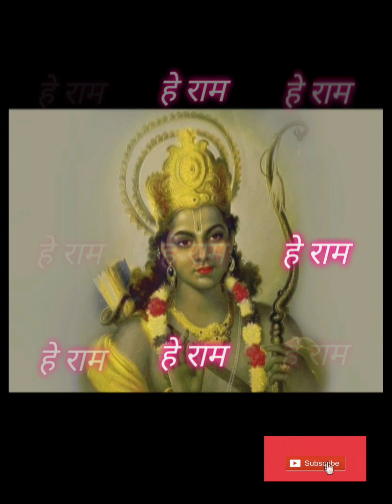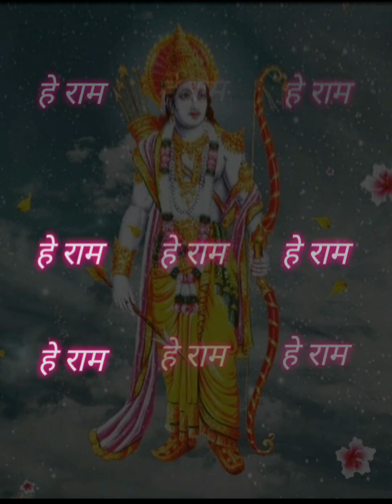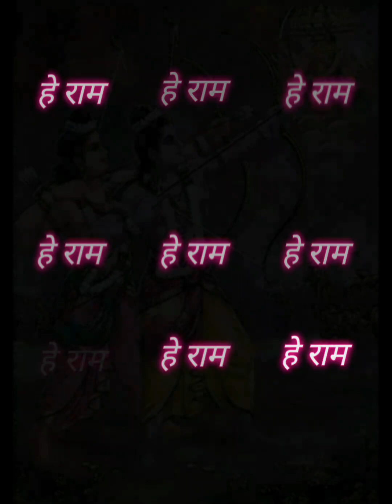हे राम। आज का सबसे प्यारा भजन। हरे कृष्णा हरे रामा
हनुमान जी का प्यारा भजन। आरती कीजे हनुमान लला की।Hanuman Bhajan।Shree Ram Bhakti:

You might be interested in below:
Lenovo ThinkBook 15 G3 Ryzen 3 15.6" FHD Thin and Light Laptop:
OnePlus 80 cm (32 inches) Y Series HD Ready LED Smart Android TV 32Y1 (Black):
iQOO Neo 7 5G (Frost Blue, 12GB RAM, 256GB Storage) :
pTron Bassbuds Duo TWS Earbuds with 32Hrs Total Playtime:
Boult Newly Launched Ammo True Wireless In Ear Earbuds :
Best of home furnishing:
Hanuman Chalisa Chanting Box:
Parad Shivling:
Best Jacket this winter:
Ben Martin Men's Nylon Full Sleeve Bomber Jacket
Beautiful Kurta for women:
Allen Solly Men's Cotton Crew Neck Sweatshirt
Verilux® Flash Drive 64GB 4 in 1 Pendrive
Meditate with Ram Naam.

RAM Naam Mantra Chants (Jaap) Meditation | राम मंत्र | Shri RAM Chanting | Lord HANUMAN

RAM Naam Mantra Chants (Jaap) Meditation - 1008 Times | राम मंत्र | Shri RAM Chanting | Lord HANUMAN
Ram | राम Jaap 5100 Times | Meditation
RAM CHANTING 108 TIMES - POSITIVE MIND & DEEP MEDITATION
Shri Ram Naam Jap 108 Times -Jaap Chanting For Meditation Ram Mantra

Siya Ram Jay Ram Jay Jay Ram सिया राम जय राम जय जय राम | Akhand Ram Dhun | Bhakti Song | Ram Bhajan

श्री राम जय राम जय जय राम। Shree Ram Naam Jaap। Akhand Ram Dhun
We make these videos to bring people back to our bhakti and sadhna path. Our intention is to make people realize that we all are departed souls from the supreme Lord and our mission is to explore who we are and where do we belong to.
When you watch it, Subscribe and share it so that it can reach out to more people who need it and who are searching for the right path which would lead them towards "Rama : The Supreme GOD" who is the God of GODs.
Please help us spread Ram naam in the whole world. Chanting Ram naam and spreading it to others is one of the navadha bhakti (नवधा भक्ति) described in Ramayana(रामायण). Let's chant as much as we can. Ram Ram ( राम राम...)

Parad Shivling: